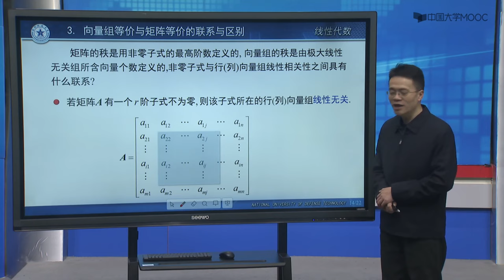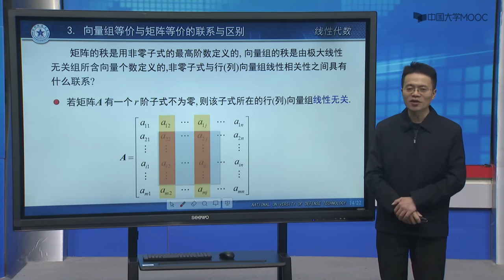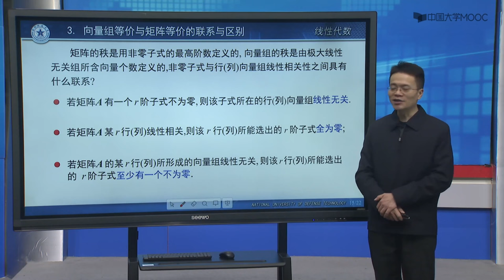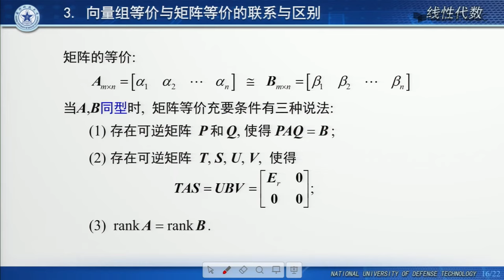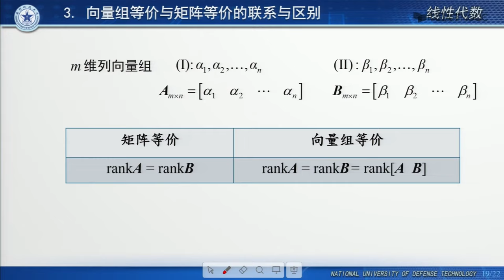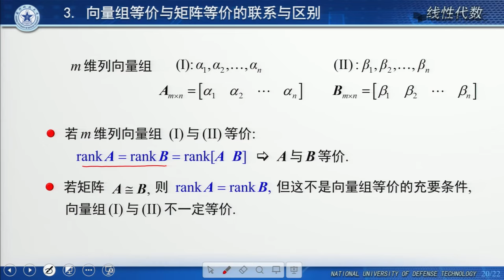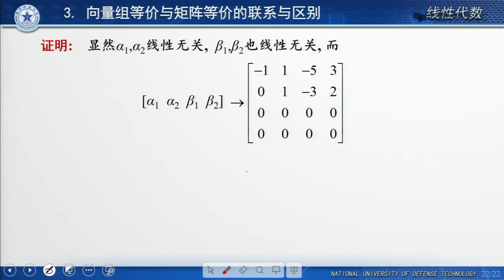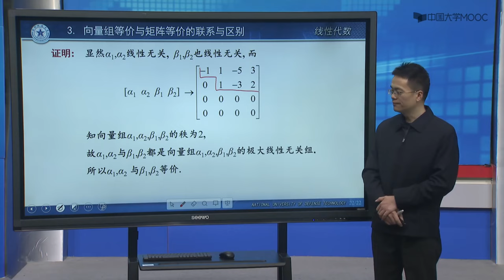24 3 向量组等价于矩阵等价的区别与联系